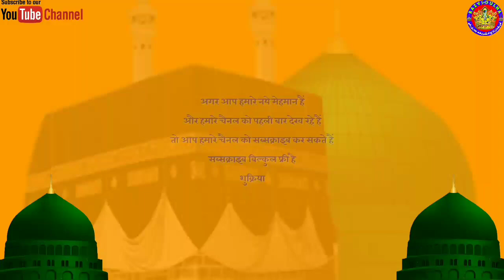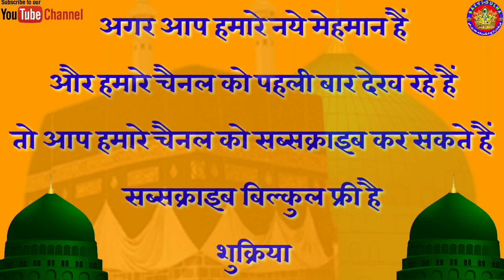Shakil o Shadab Paikar Kolkata__New Naat__इश्क़ है ये तमाशा नहीं है___SIRAT E MUSTAFA CONFRENCE